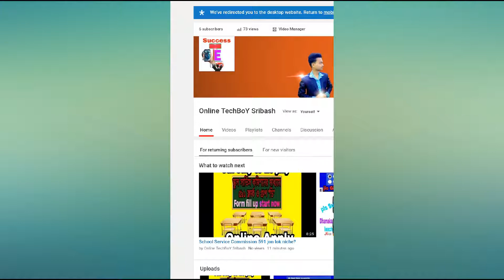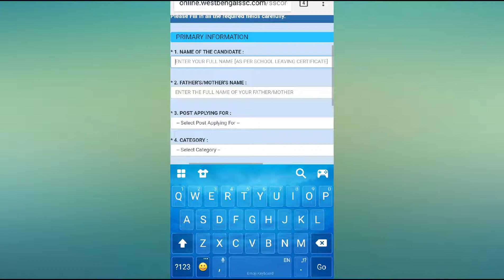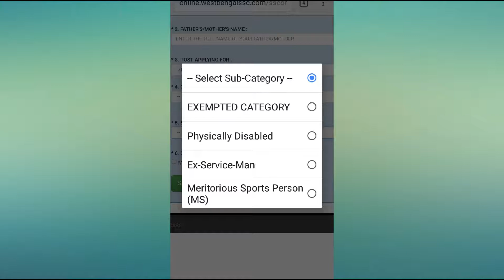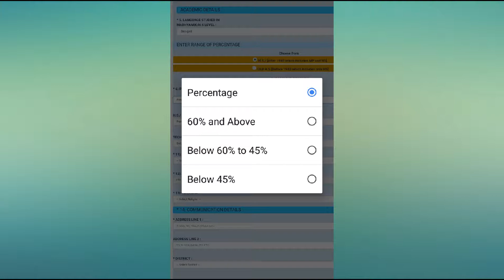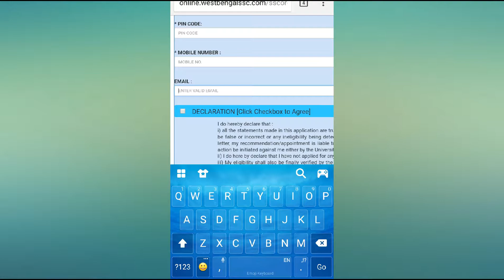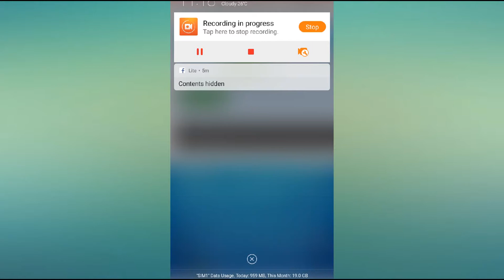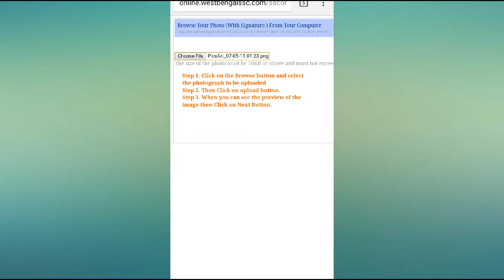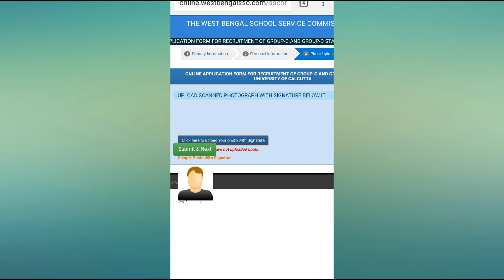West Bengal School Service Commission 2018 online apply ( West Bengal SSC)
West bangal scholl service commission